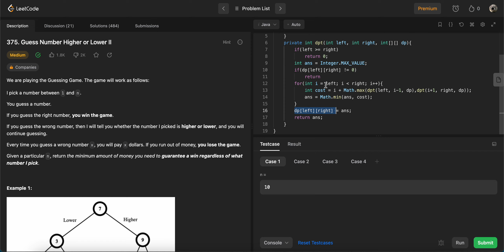LeetCode375 這次是有趣的Medium題～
這次可能觀念有講不清楚的地方，有問題或是哪裡說錯，歡迎下面留言告訴我。